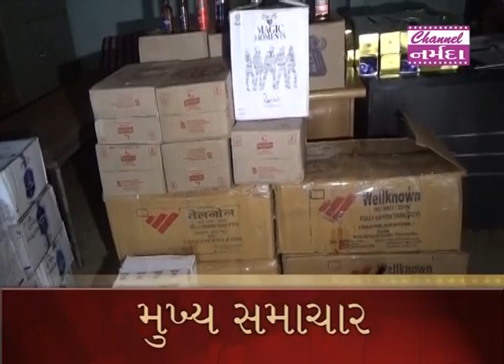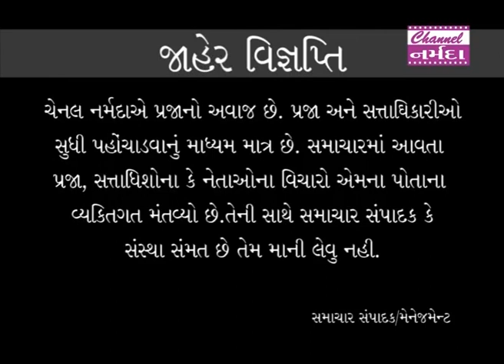channel narmada news dare 26 08.2019